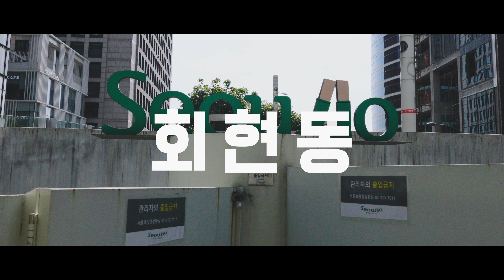평범한 어느 날 돌아보는 서울 동네 한 바퀴. 회현동 남대문시장 FeelTheCity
평범했던 어느 날 돌아보는 동네 한 바퀴. (따뜻했던 지난봄에 다녀온 영상입니다.)
서울역 방면 서울로에서 명동 방면으로 걷다 보면 보이는, 남대문과 남산 사이에 위치한 동네, 남산 중턱의 비탈진 길을 따라 남대문 시장까지 이어지는 오래된 동네, 회현동.
서울을 대표하는 시장, 남대문 시장이 있으며, 남대문과 서울역 그리고 명동으로 이어지는 지리적 위치로 인해 많은 행인들과 관광객들이 지나다니는 동네다.
서울로에서 부터 남대문 시장까지 사람들의 발길을 따라 걸으며 동네의 모습을 담았습니다.
AVENUE의 영상들과 함께 동네의 정취를 느끼실 수 있기를 바랍니다.

*모든 영상은 직접 촬영하고 편집한 영상들 입니다.
*AVENUE 채널의 모든 영상들에 대한 무단 사용을 금합니다.
*영상이 마음에 들었다면 '구독'과 '좋아요'를 부탁드립니다.